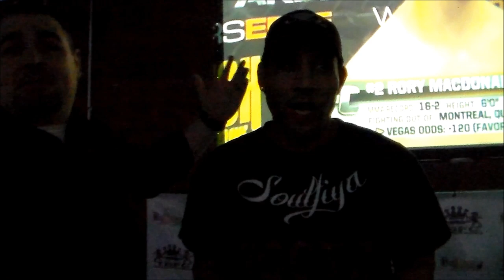Rey Trujillo and Rocky Long altercation at fighters meeting